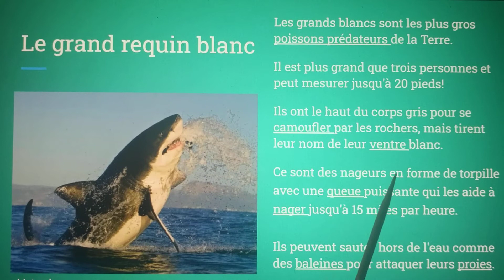great white slide 11